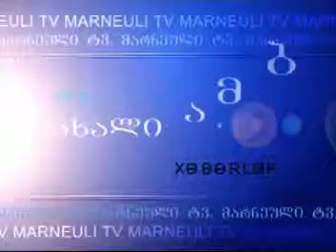MARNEULI TV SAINFORMACIO 11 11 2013